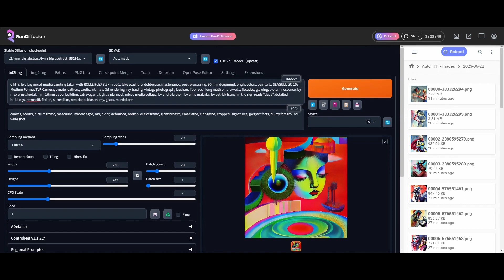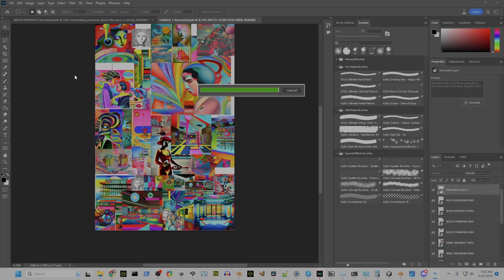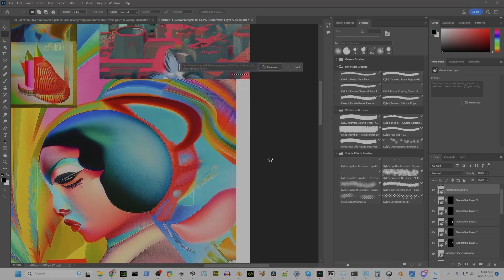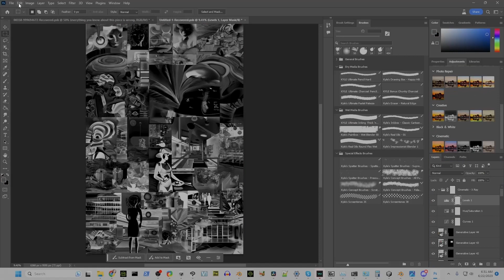Thought Crime, and AI collaging timelapse using Stable Diffusion and Generative Fill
I call the piece "thought crime." My friend Hogan Torah wanted a peek into my current process, so I thought I would make another timelapse, but modern. The way I do it this week!

I'm using RunDiffusion for the actual renders, using a process I call hazing. That's where I overload my prompts with more details and references than stable diffusion can handle.

It's less about creating something controlled than it is creating something chaotic, but with a very particular look.

In this case, I'm drawing from the early surrealists.

After I have the images from my prompting session, I go through and randomly pick out pieces of it. This time, I used human randomness instead of programmatic randomness. I didn't feel like writing code for this one.

Anyway, then I took my randomly selected pieces into photoshop, and melted them together with GenerativeFill until they looked all nice and melty. Photoshop crashed twice on me in the production of the piece, but I think that adds to its charm.

Once it was all layered in, I flattened the image and applied tone correction to it, in this case giving it a sort of aged sepia tone look that I feel made the thing look almost like it was carved in stone. Then I layered more images on top, and drew lines.

I finished it with Clip Studio, because it's got a better warping system than Photoshop, and I used it to make key elements of the thing look just a little dirtier.

Anyway, that's how these big noise collages work!